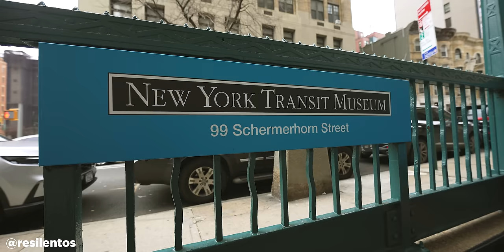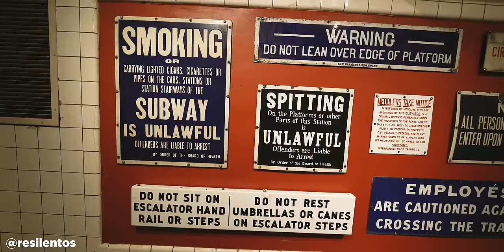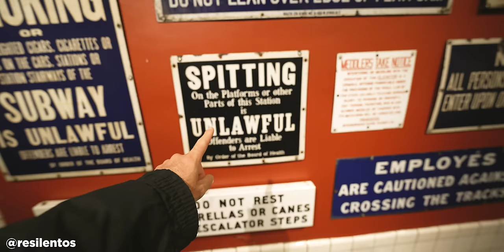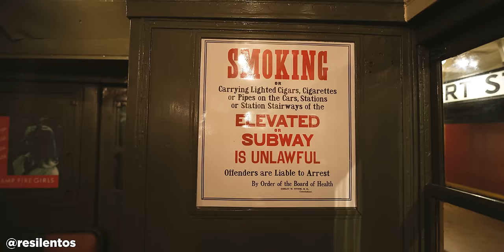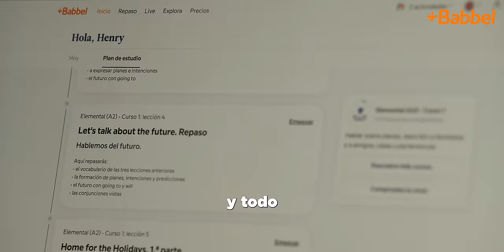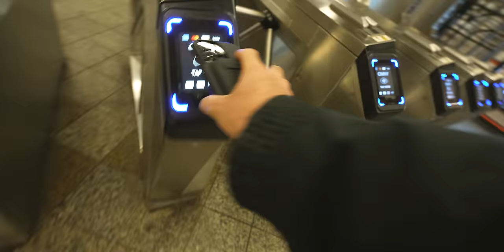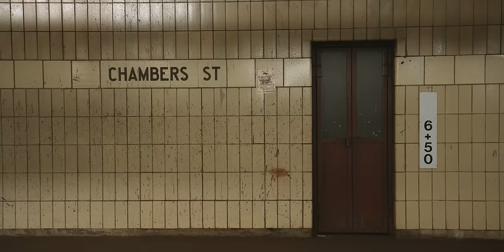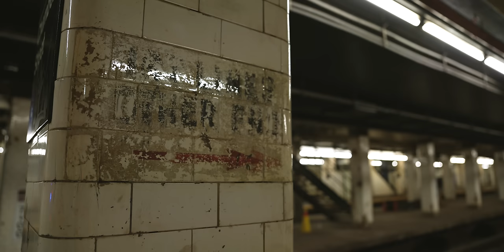El PLAN para salvar el Subway de Nueva York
Metele a los idiomas y aprende uno en 3 semanas con Babbel!